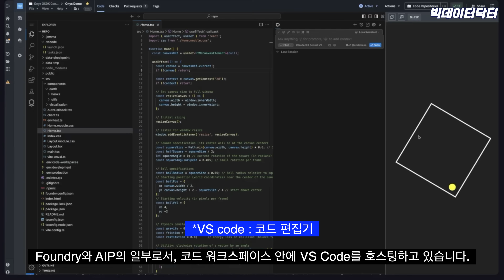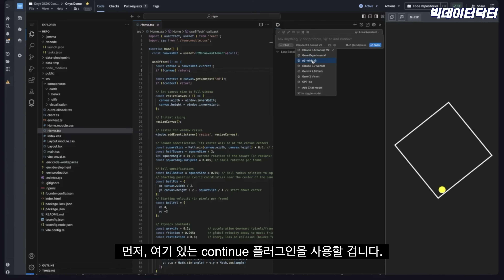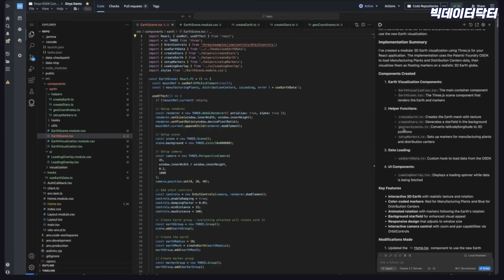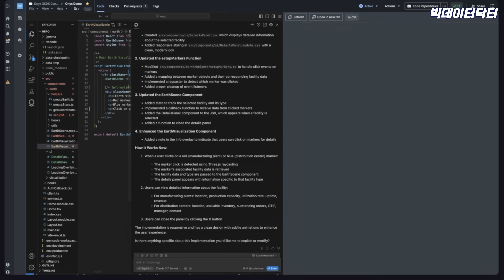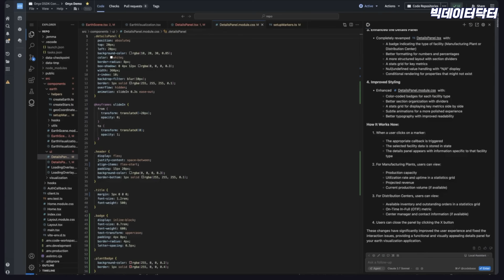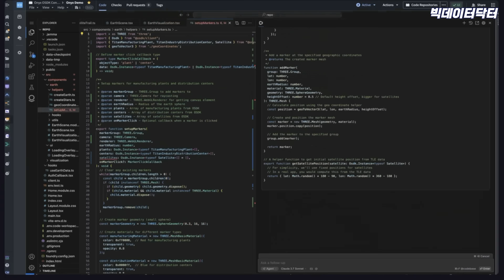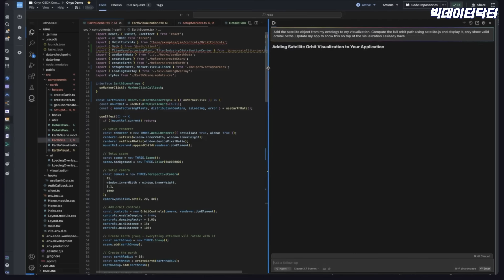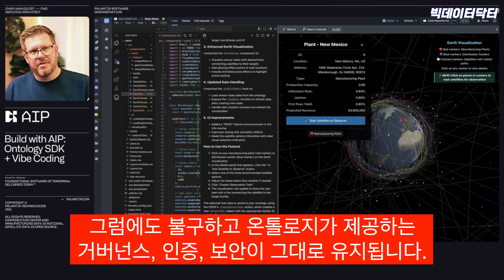팔란티어의 바이브코딩은 무엇이 다른가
이 영상은 팔란티어 바이브 코딩 컨테츠를 한글로 번역한 것입니다.

👥X(엑스) [KR]Palantir 팔란티어 투자자 커뮤니티